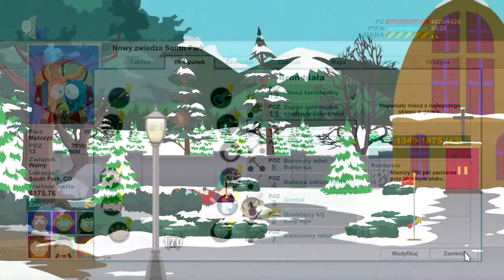South Park Kijek Prawdy (#20) Wściekłe krowy i dziewczyny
Zapraszam do opisu :)

Przed wami gra South Park: Kijek Prawdy, czyli świetne RPG przenoszące nas do znanej i lubianej kreskówki. W grze wcielamy się w dzielnego dzieciaka, który na swojej drodze spotyka wielu wrogów, których musi pokonać. Gra dostarcza nam wiele radości dzięki dialogom i hasłom jakie padają z ust poszczególnych bohaterów. Zapraszam do oglądania.

Sklep z grami i fajnymi promocjami.

Muzyka:
CHAMILLIONAIRE - Hip hop police